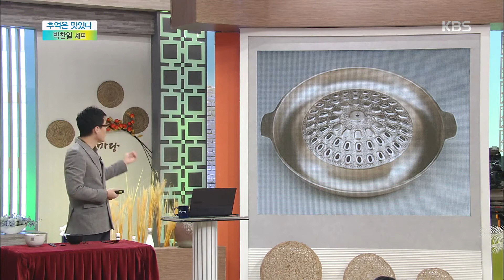[HIT]아침마당 - [목요특강] 추억은 맛있다 - 박찬일 셰프 4